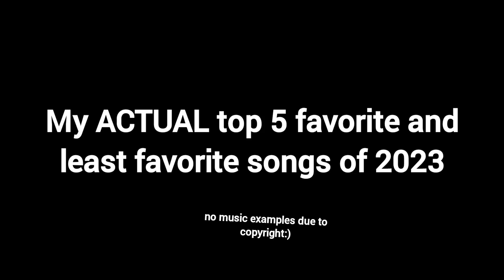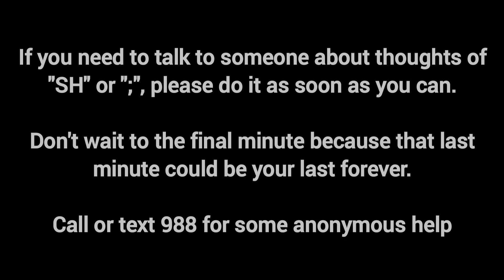My (Actual) Favorite Songs Of 2023